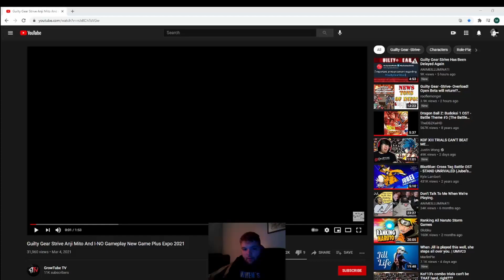Looking like a problem already! | GGST Anji gameplay reaction!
Man oh man what can I say about Anji, he looks too sick. He 100% gives me piccolo type vibes and he transitioned super well from +R (from what I watched of him, if I missed any key things about anji throw them down in the comments!) I can’t wait to main him once strive comes out!
Special thank you to GhostfromThirdStrike for the thumbnail action! All his links are down below if you need any type of commission done! He’s super nice and very communicative!
- link to the newgameplusexpo breakdown of anji!

Big big shoutouts to GhostFromThirdstrike for the brand new intro that was played in the beginning of the video! Hit him up on twitter if you need any video work done or other commissioned work!

Stream overlay created by Sai Evermore! Make sure you guys follow him on twitter
Also follow iron phoenix on twitter for more overlays and scenes!
New outro song called "figure you out" created by FGC Deo! Make sure you guys check him out on twitter